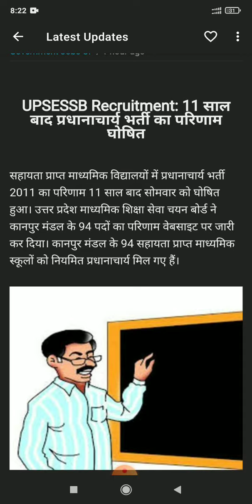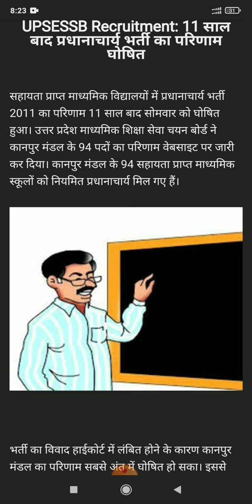||TGT PGT PRICIPLE RESULT BIG UPDATE || principle big update || Tgt Pgt 7200||